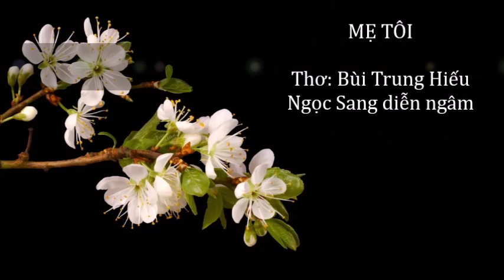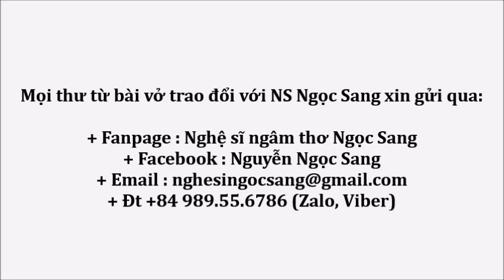Thơ Bùi Trung Hiếu-MẸ TÔI-Ngọc Sang diễn ngâm